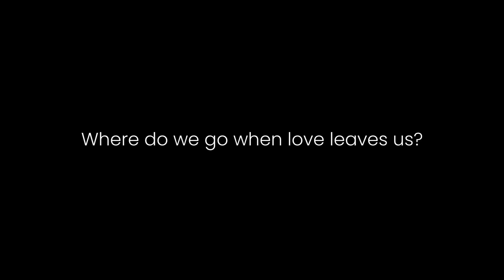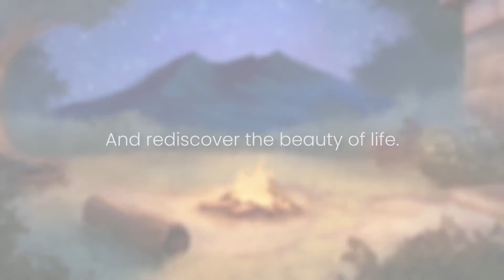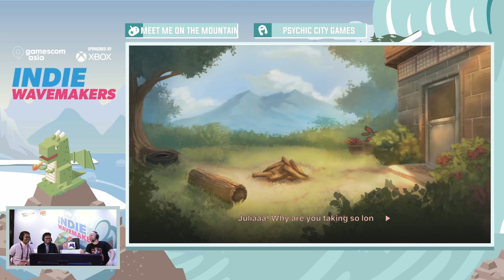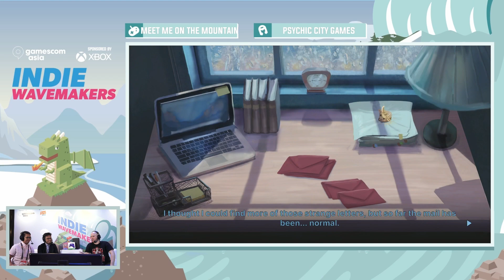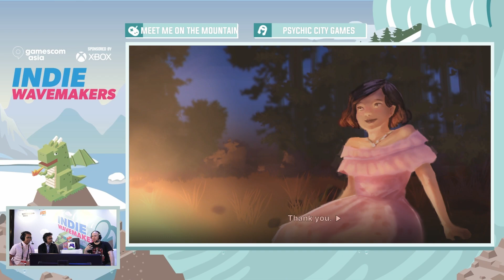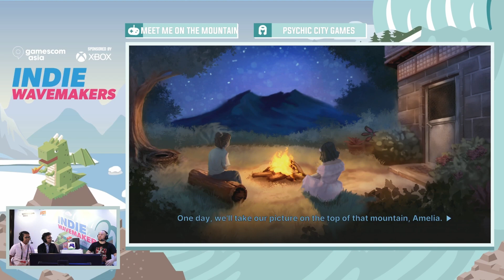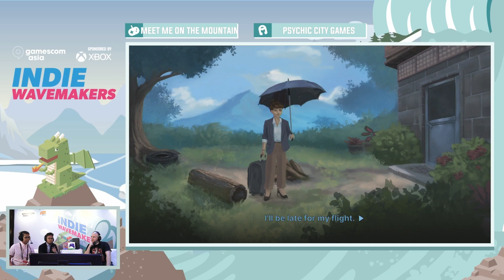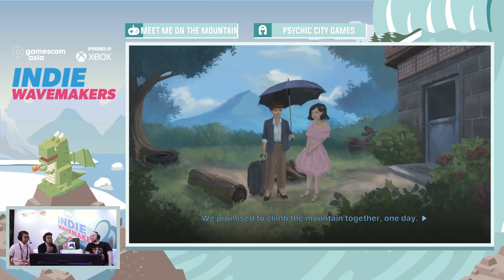Meet Me on the Mountain - Psychic City Games - INDIE WAVEMAKERS @ gamescom asia 2023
Indie Wavemakers offers valuable support for developers looking to bring their games to the Southeast Asian region, with a range of marketing and promotional activities designed to help indies and their games reach a wider audience.